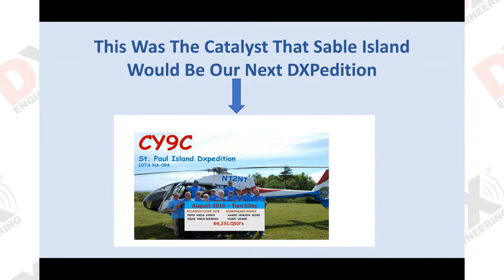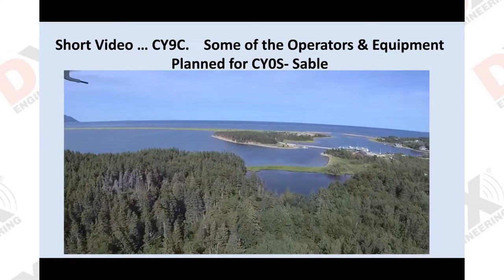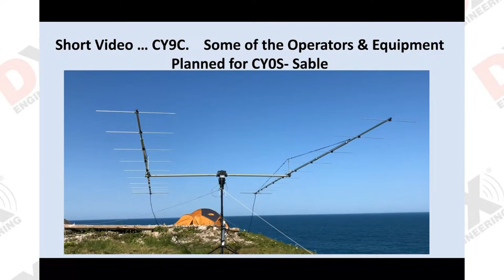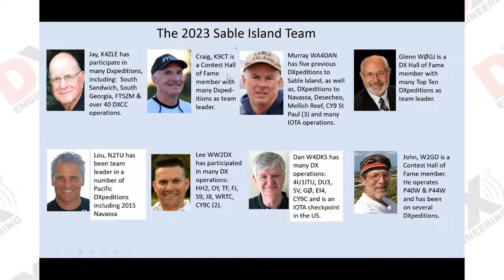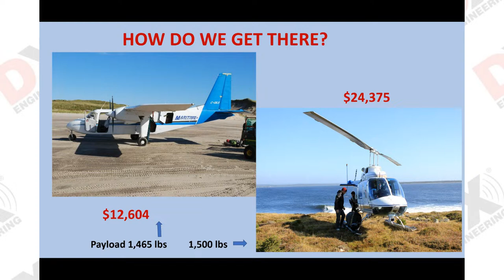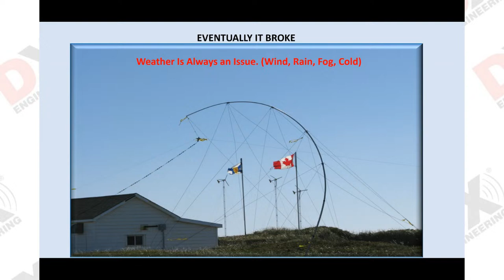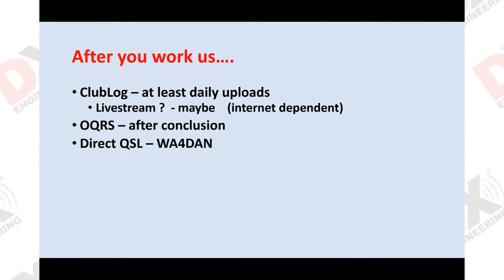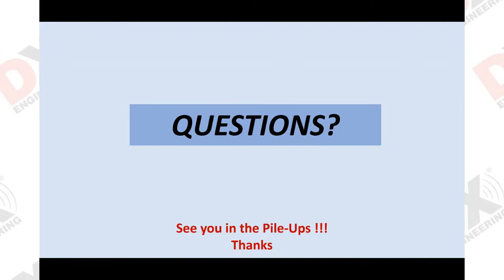Glenn Johnson, W0GJ discusses CY0S DXPedition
Glenn, W0GH will be on the Weekend Special to discuss the CY0S DXPedition with Tim, K3LR!